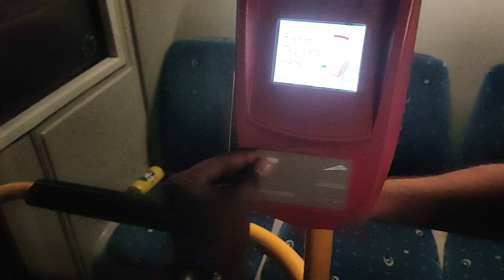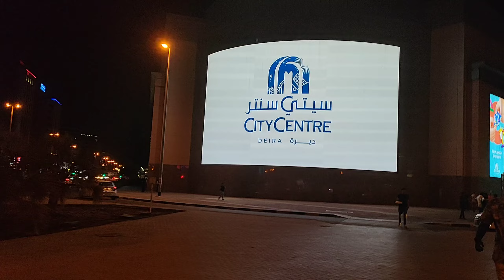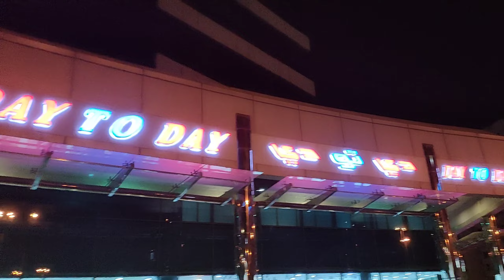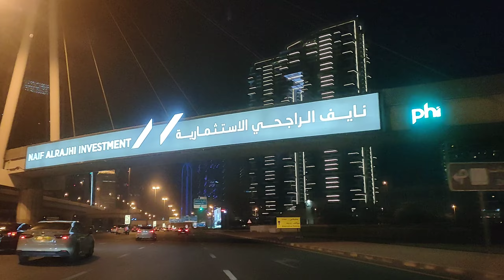Diwali purchasing in Dubai city center ## தீபாவளி 😍Pls support all my YouTube channel ☺